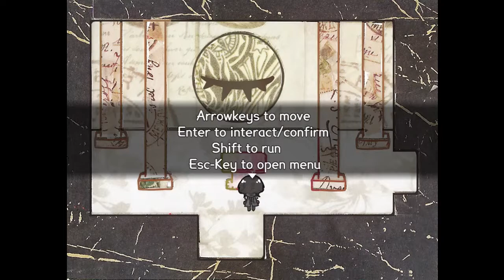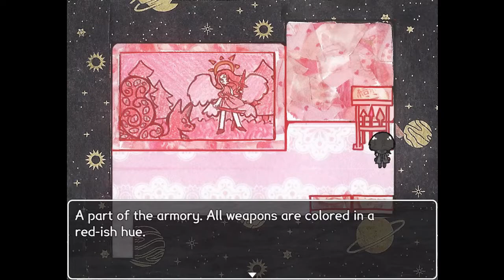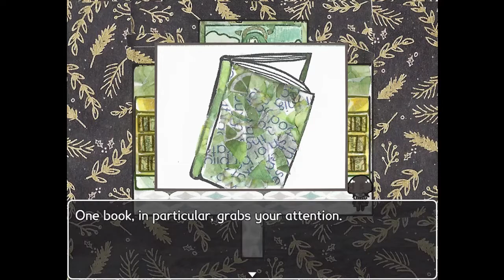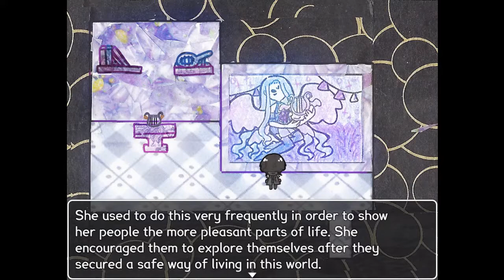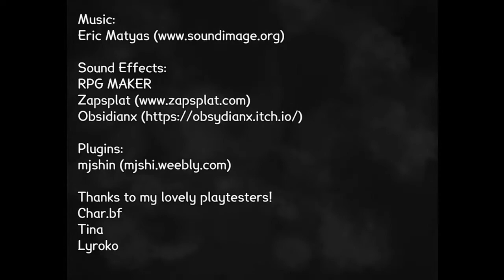[Game by Kathinka] You and Me Playthrough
There are times I will just subtitle who made the game, or just none at all, which of course you have seen many times. But some as well, I guess the reason, is to keep the magic of the game, something like Moon Remix RPG Adventure.

You and Me is a short puzzle RPG Maker game made with washitape graphics, where you visit an old temple to make some offerings.

Welp, all I can say, I also enjoy. The washitape graphics is absolutely pretty good! The arts as well is pretty nice. Sadly again, that's all I can say.